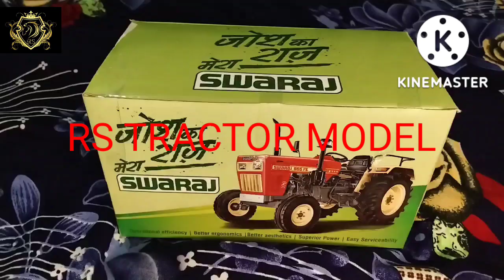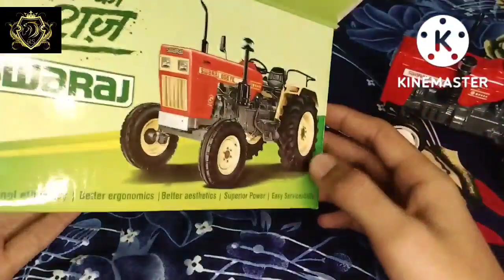Swaraj 855 Model Tractor Unboxing RS Tractor Model